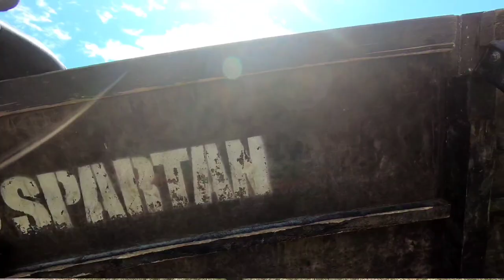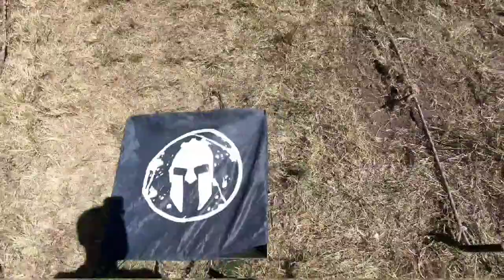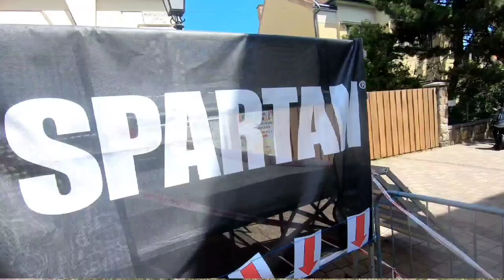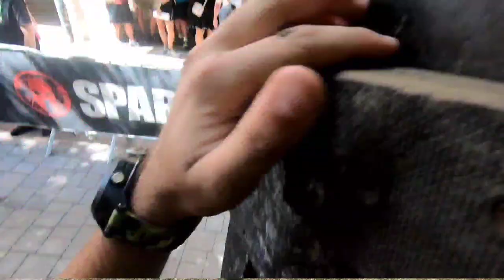Spartan Sprint Vác 2023 (all obstacles)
Spartan Sprint Vác (Hungary) - Central Europe Regional Series
24 obstacles
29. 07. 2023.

Recorded with GoPro Hero6 Black

Obstacles:
0:00 - Start
2:18 - Hurdles
2:49 - OUT
3:15 - Monkey Bar
3:31 - Vertical Cargo
4:28 - Inverted Wall
5:02 - Atlas Carry
6:38 - Rope Climb
7:27 - Bucket Carry
9:13 - Plate Drag
9:48 - Sandbag Carry
11:04 - Dunk Wall
11:47 - Slip Wall
12:23 - Rolling Mud
12:57 - A-Frame Cargo
13:28 - Spear Throw
14:09 - Barbed Wire Crawl
15:54 - Hercules Hoist
16:26 - Balance Beam
17:34 - Laser Pistol (Only for Age Group & Elite Heats)
17:41 - Alu Stairs Bridge
18:05 - Z Wall
18:57 - 7ft Wall
19:16 - Multi Rig
19:50 - Fire Jump